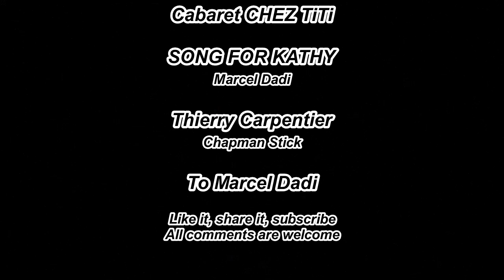Song For Kathy (Marcel Dadi) - Cabaret CHEZ TITI - Thierry Carpentier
How to play two hands tapping
CABARET CHEZ TiTi
Thierry Carpentier ( Chapman Stick) plays Song For Kathy (Marcel Dadi)
One of the first songs of picking style I learned. Merci Marcel, If I'm a musician today, it's thanks to you.